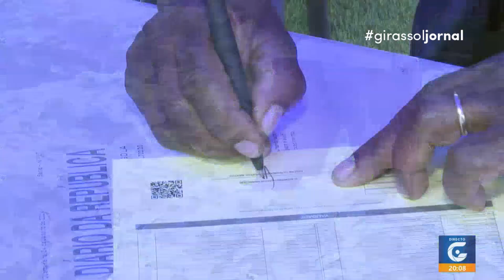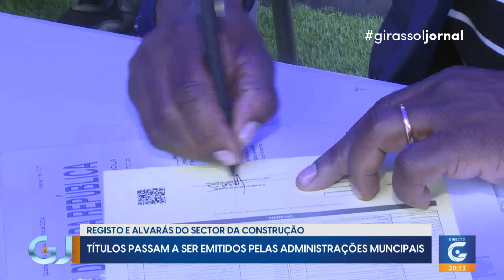Notícias de Angola hoje 03-09-24 – Girassol Jornal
(Girassol Jornal) I (Youtube)
Data de emissão: 03 de Setembro de 2024

 / edegirassolangola
Tik-Tok: